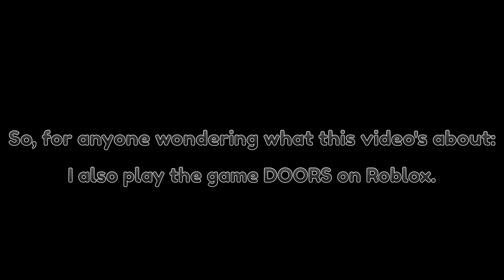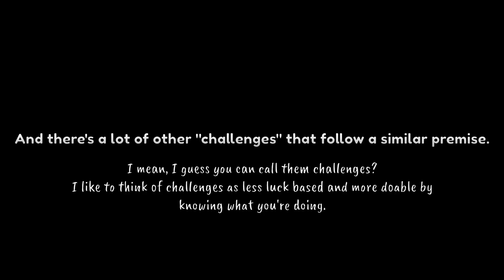[DOORS] Doorsilon Course (And Other Doors Courses)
THIS IS MY FIRST TIME ATTEMPTING TO MAKE A CHALLENGE!
Please let me know if this needs tweaked in any spots time-wise for possibility if it seems unfair.
\/ SCROLL FOR RULES & OTHER COURSES \/

OTHER CHALLENGES IN THE DOORS COURSES (i mainly made these for the lineup):

I would suggest using livesplit for a timer.

|RULES HERE|

General Rules
 - No sound.
 - Crouch the ENTIRE run. (except for Seek or other means when specified)

 - ABSOLUTELY ZERO ITEMS! (other than keys and bandages obviously, how tf you expect to finish the game?)

 - Flipped screen.
 - Taking damage from ANY monster results in an instant death. (Timothy is an exception as he is COMPLETELY unavoidable.)

- You can only hide from Rush or Ambush in rooms via the closet if that's the only way you can live. If there's another way to live (THAT YOU CAN REACH), you must take it.

Seek Rules
 - You MUST be able to hear both of his stomp sound effects.
ONLY the first on second chase, though.
(You can turn sound on here obviously, but turn it off afterwards)

-You have to crouch through at least 1 of the rooms. figure it out lmao

- You must successfully open at least two unique drawers during the chase. (If there aren’t opportunities for it, exempt yourself.)

Figure Rules
 - You MUST walk at all times. (one of the only exceptions to crouching)

 - You CAN'T hide from The Figure. He hears you, your problem.
 - You HAVE to collect all 8 of the books. No funny "I'm gonna brute force the last digit!"
- You can’t hide yourself behind the top bookshelves or the desk to cheese his pathfinding.

- You must complete the library within 3:00. (old was 2:15)

HALT RULES
 - You can only move backwards in Halt. Figure it out.
- You must loot EVERY SINGLE DRAWER in the hallway.
- You must exit the hallway within 1:15.

ADDITIONAL RULES
 - You MUST have full health at the completion of your run.
- You MUST complete the entire game within 35 minutes with these rules. (old was 25 but seemed way too ridiculous)

- If you ACCIDENTALLY grab an item, you are okay as long as you don’t use it.

Elevator Rules:
 - You MUST engage in the Figure attack. You can't just "cheese" it.
 - You MUST complete the elevator minigame within one attempt. If you mess it up even once, you're screwed.
- Input everything into the panel in reverse, and then fix it into the proper combination within the time frame before the game checks it.

Important Things To Note:
CUTSCENE TIME DOES NOT COUNT FOR THE LIBRARY! The time starts once your character has movement.
SAME GOES FOR ANY CUTSCENE: You are allowed to PAUSE your timer during these!
You should not be docked time over a cutscene, especially with this much garbage already going on.

And that's the challenge!
Feel free to try it if you're up for it.

If there's something you think I should change, let me know.

This is my first time making a challenge, so I'm sure this needs tweaked.

(And yes, this video was made using Google Slides)